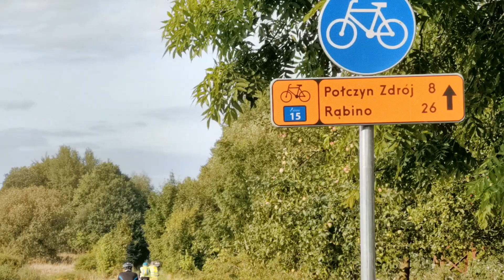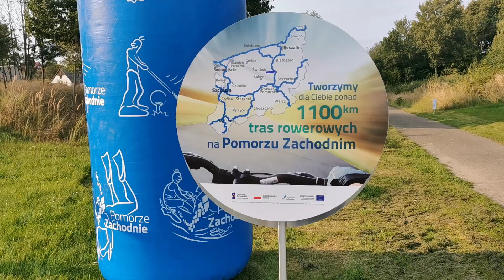Białogard - Złocieniec otwarcie ścieżki rowerowej po starym szlaku kolejowym